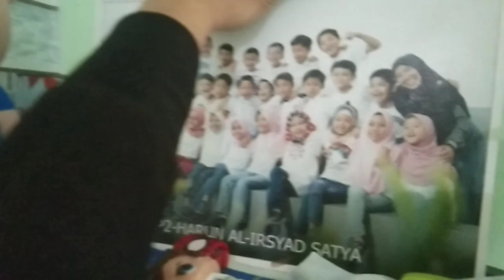NGABUBURIT Main GAMES Menemukan Hartakarun |DirumahAja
Mengisi waktu siang biar tidak ngantuk Kita bikin games mencari harta karun.Selamat mencoba dirumah.